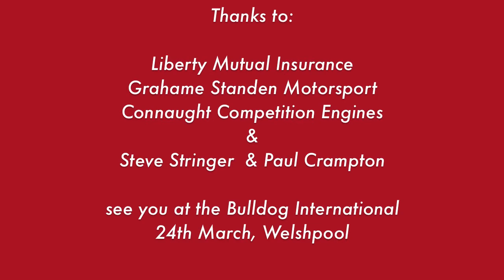Mid Wales Stages 2012 SS3 Myherin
Stage 3 of the Rally Marketing Mid Wales Historic Stages
James Slaughter and Phil Peak Car no 321